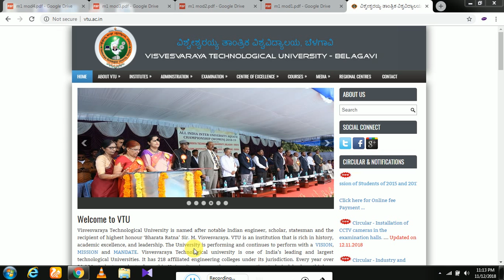VTU MATHS 1 NOTES ( M1 NOTES ) || ENGINEERING NOTES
VTU MATHS 1 NOTES ( M1 NOTES )
MODULE 1